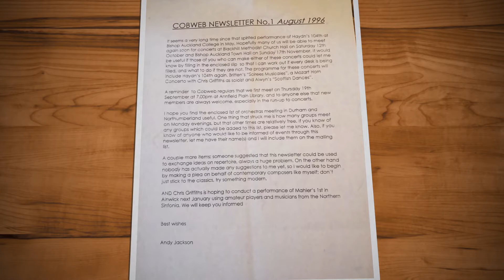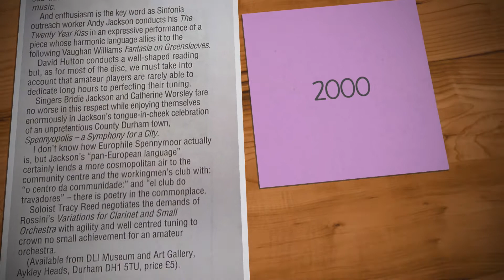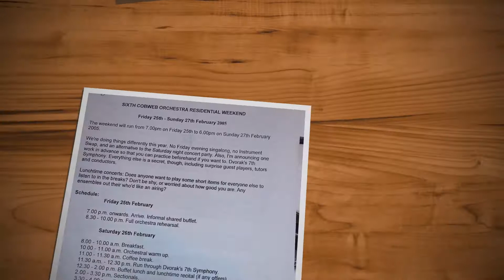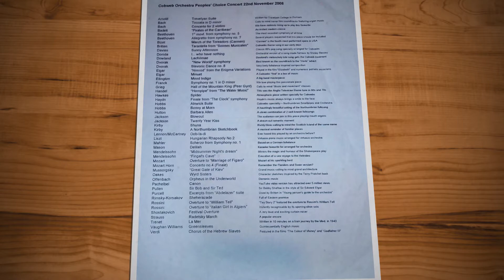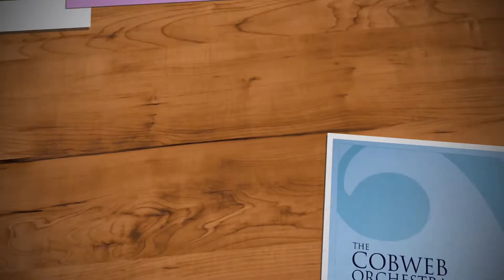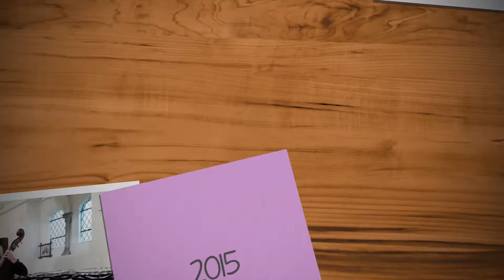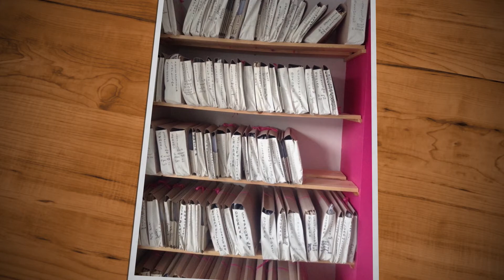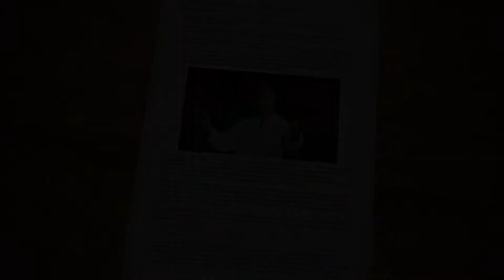Silver Cobwebs - 25 years of joining up the dots